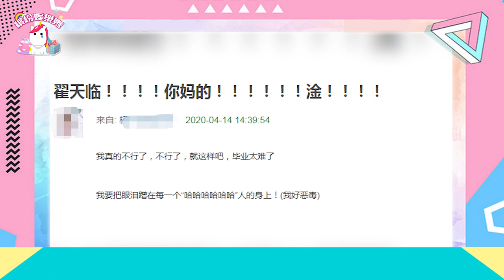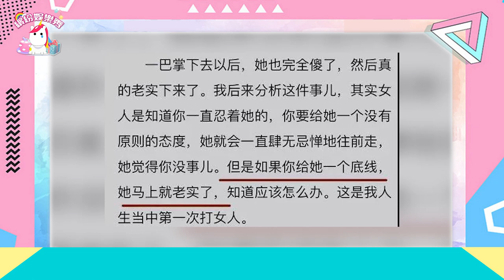【仝卓】高考舞弊！坑完自己又坑爹！他腦子被驢踢了么？︱繽紛娛樂秀︱